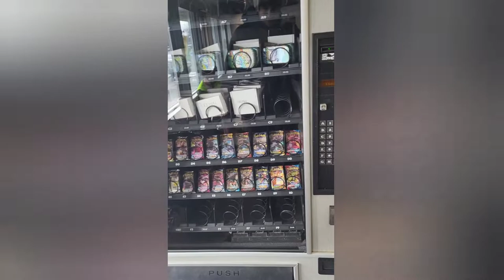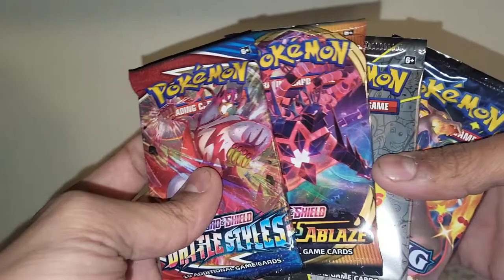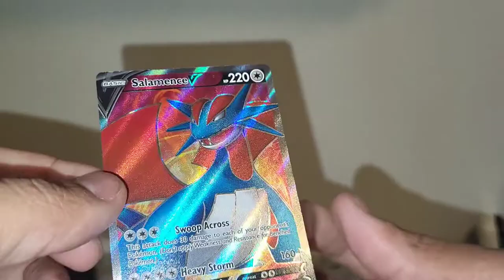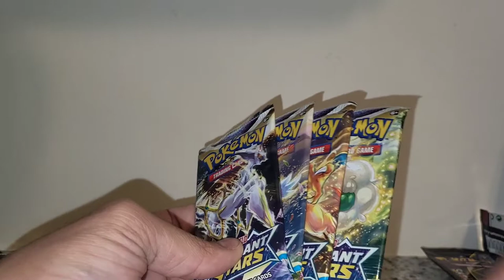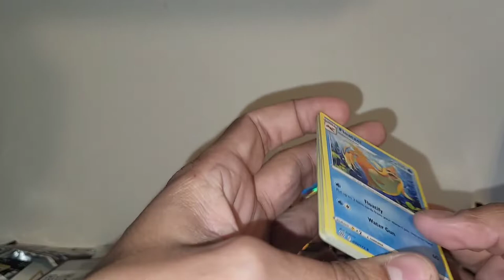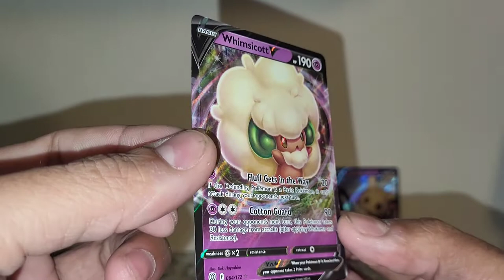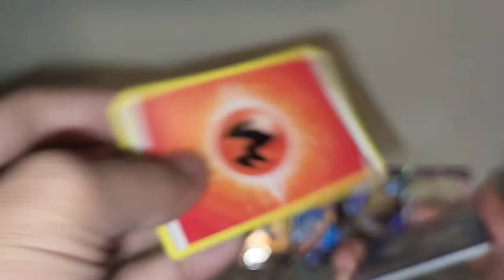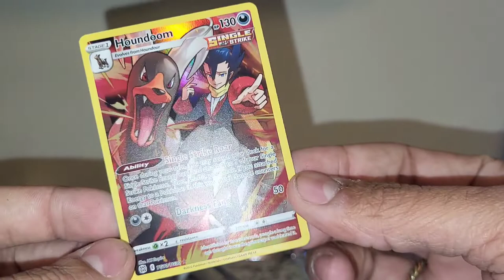Pokemon Vending Machine!!!(episode 1) + Bonus Brilliant Stars!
Hey everyone,  first off sorry about the horrible backgrounds, ill be sure to film all of it horizontally next time :P  This video I've been wanting to do for a while. I think this vending machine is a great, fun addition to my favorite card store! Let me know if you guys want me to go back! Tyvm!